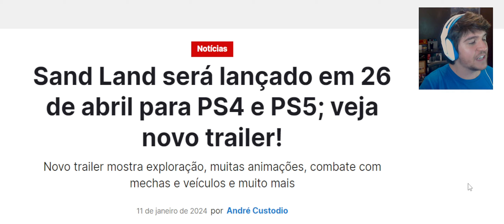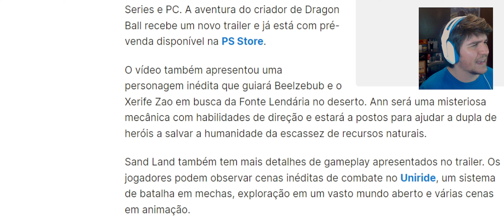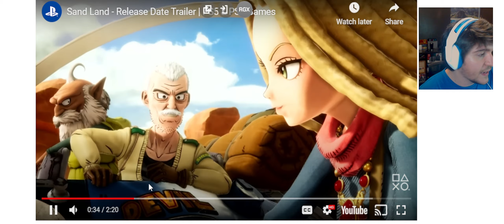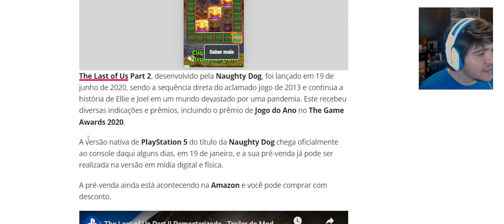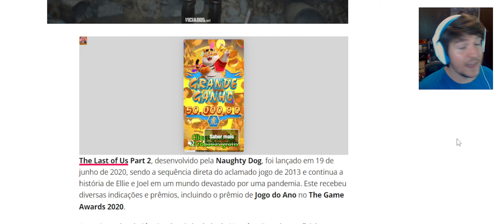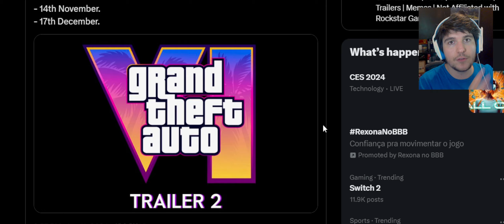MELHORES NOTÍCIAS DE HOJE!! TRAILER 2 GTA 6 DATAS / FÃS DE DRAGON BALL TERÃO JOGÃO EM ABRIL e mais!!